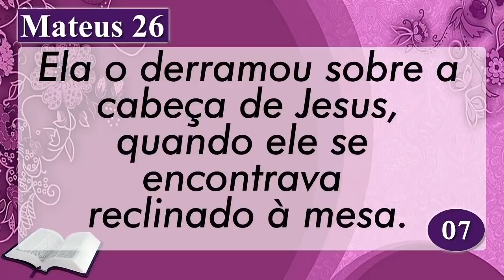PALAVRA DE HOJE DIA - 21 DE MAIO DE 2022 🙏🏻 (RECEBA ESSA PALAVRA E ORAÇÃO PODEROSA) | NEY SANTOS